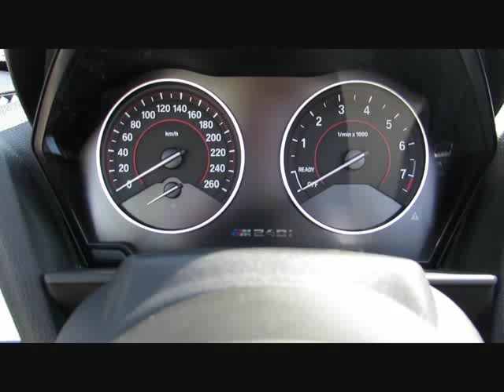BMW M240 i MSport+18 EDC Kamera NaviPro Memo von BAYERN-CAR-GERSTMAYR GmbH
BMW M240 i MSport+18 EDC Kamera NaviPro Memory Neu63 von BAYERN-CAR-GERSTMAYR GmbH mit 15.200km weitere Informationen und Fahrzeuge